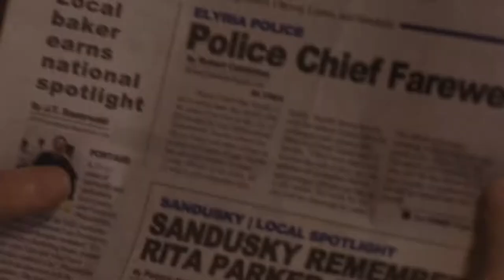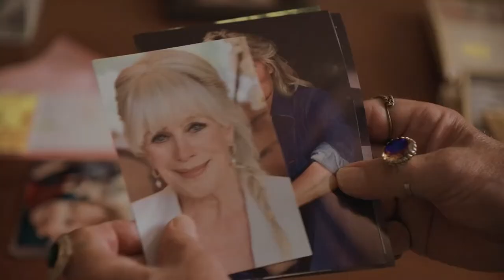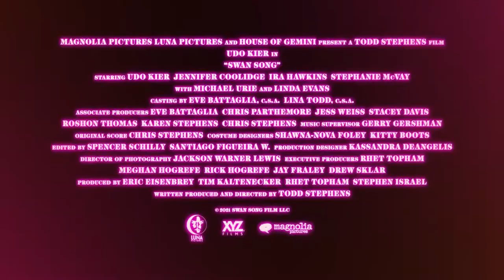Swan Song - Official Trailer (2021) Udo Kier, Jennifer Coolidge, Linda Evans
- A formerly flamboyant hairdresser takes a long walk across a small town to style a dead woman's hair.